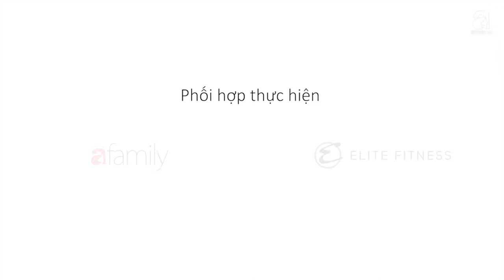3 lỗi sai cơ bản khi tập biến thể Deadlift với tạ khiến bạn không củng cố được sức mạnh toàn cơ thể